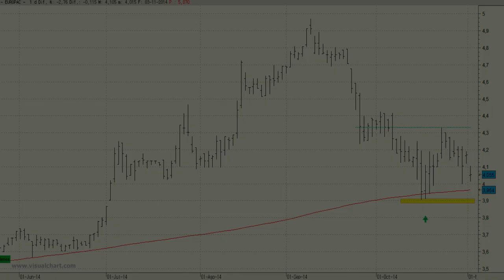Vídeo análisis técnico de Europac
Caídas en los últimos dos meses en Europac que han llevado su cotización hasta las inmediaciones de la media de 200 sesiones.

En estos precios se ha sujetado, por lo menos momentáneamente, y no descartamos que acabemos viendo la aparición de una señal de fortaleza que nos haga pensar en la continuación de las subidas.